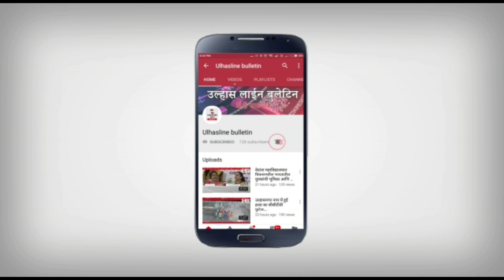मनपा चुनाव: कालानी एनसीपी के साथ जाना लगभग तय!दो मंत्रियों से देर रात मुलाकात के बाद अटकलें हुई तेज